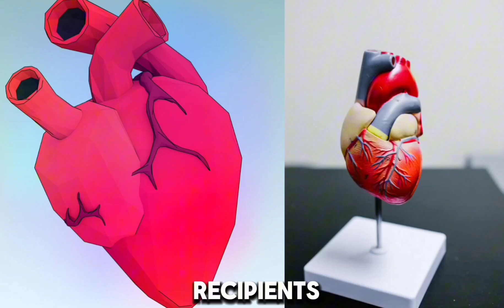Did you know? Interesting facts with Feinspire🗯️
This video is ideal for Curious and science-loving people who love to learn new things, who want to improve their general knowledge and take a step towards exploring the universe.

My job is to find little-known hidden truths and tell you about them. The new information you will learn will improve your way of thinking and you will become a more knowledgeable person. This is the purpose of my Youtube channel. I researched and found the information in the video one by one from scientific articles and reliable sources.

Attribution: Speech audio in the video provided by elevenlabs.io